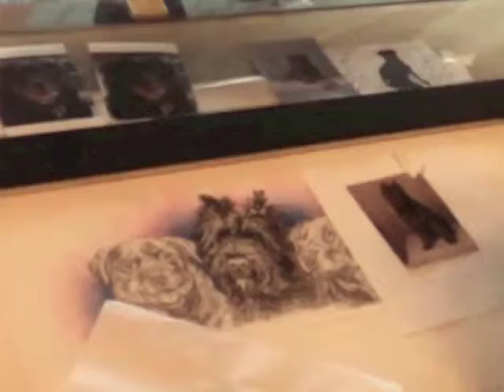Day 18 - Joe and Dena's Painting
to see more of my art.
Joe and Dena's painting on Day 18 and I am still working on Thor with Joe and Dena reminiscing about him.
See more of Patrice's Art on the 'Works of Art'
If you are interested in a print of this painting, they will soon be available thru in my 'Giftshop' at Fine Arts America.